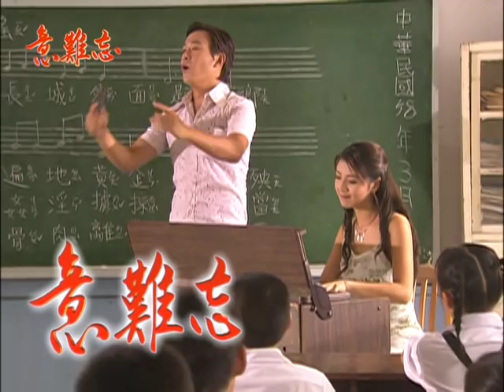意難忘 EP224｜民視經典回味系列